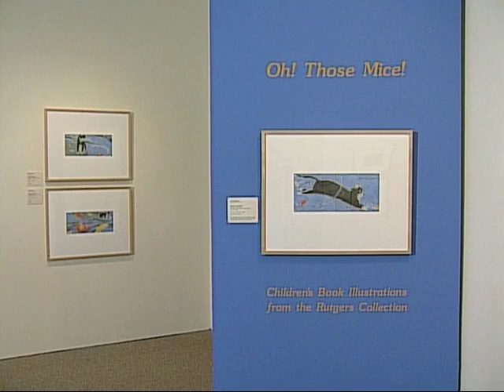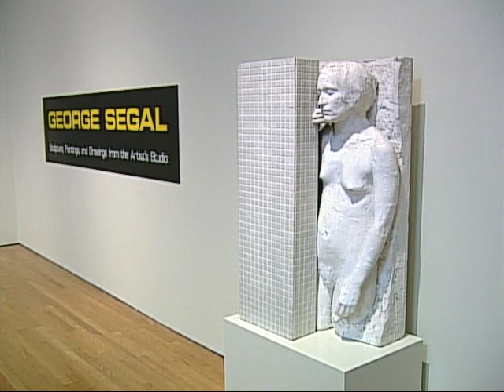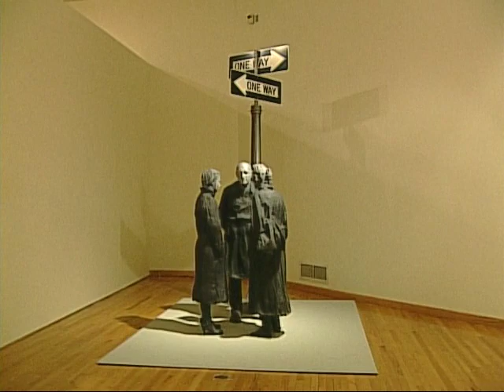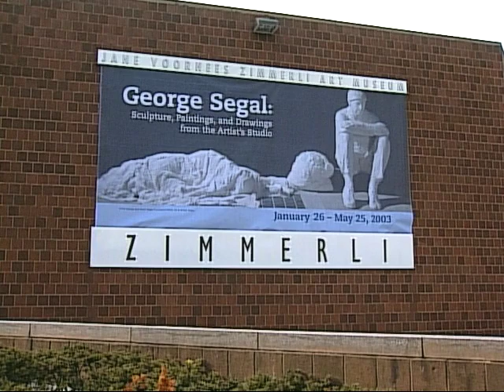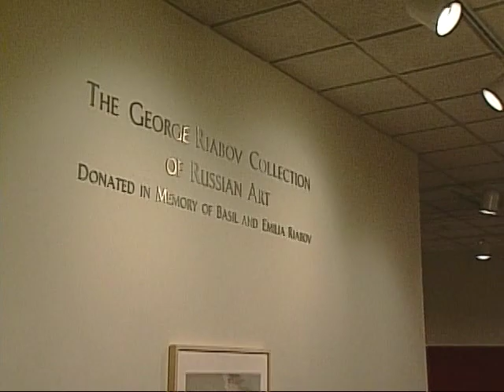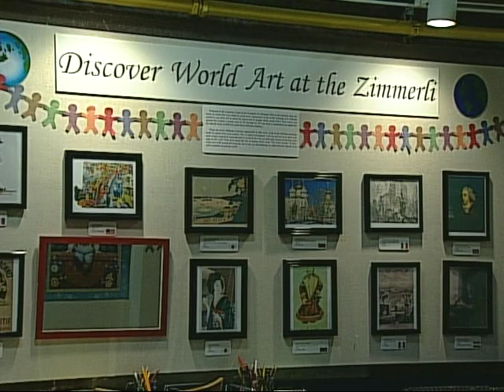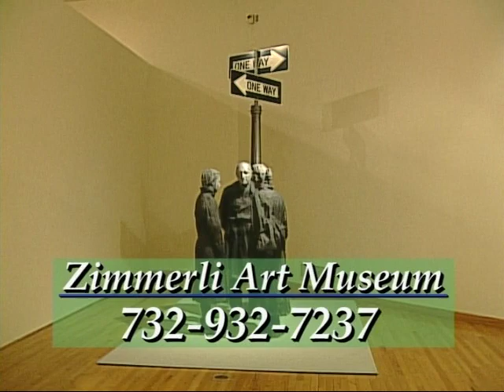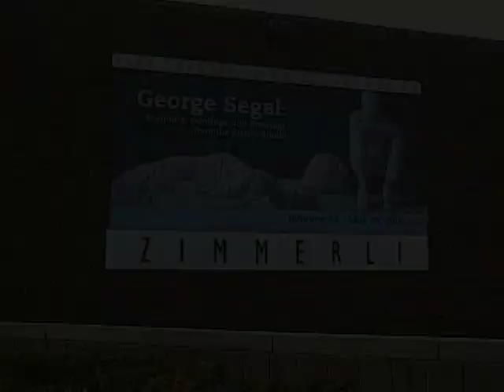Amy Fisher at Large: Zimmerli Museum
🟢 ~May 2003
From Amy Fisher At Large
Episode 10